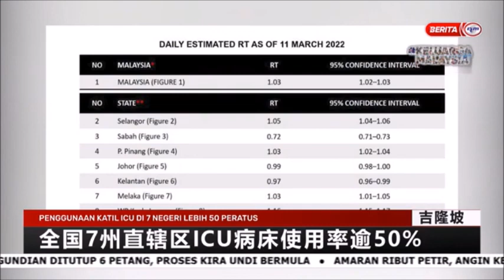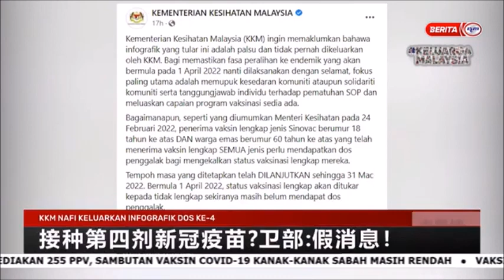12 MAC 2022 –BERITA MANDARIN